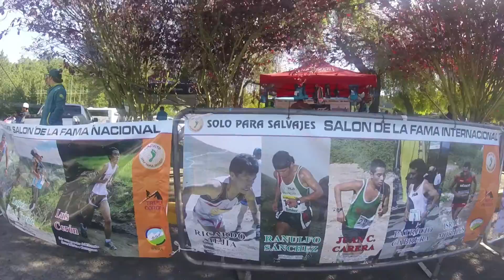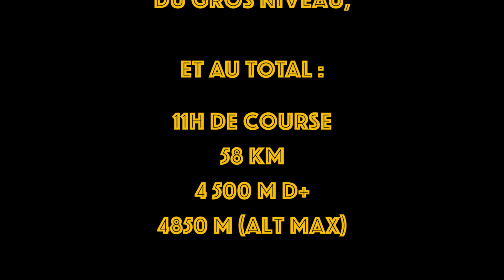Triple Corona 2018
Circuito de 3 carreras tipo SkyRunning, organizado por Solo Para Salvajes, sobre La Malinche y el Iztaccihuatl en México.